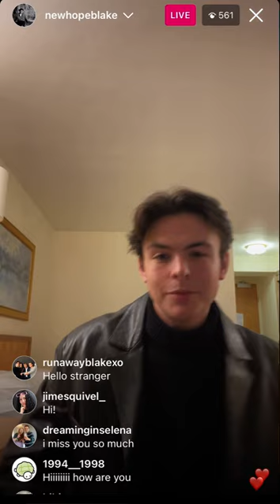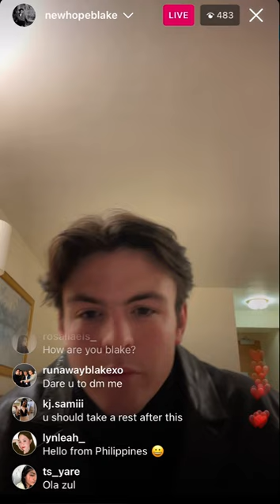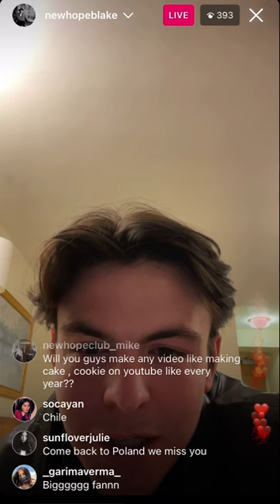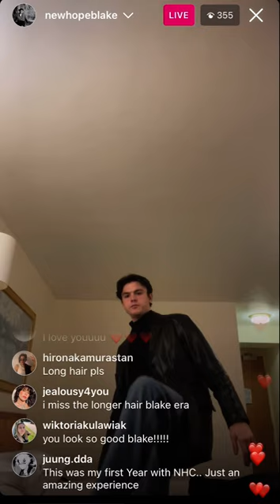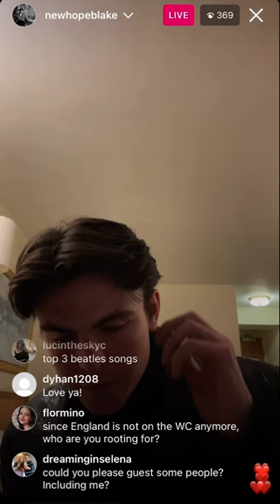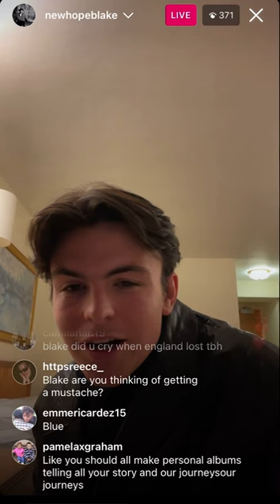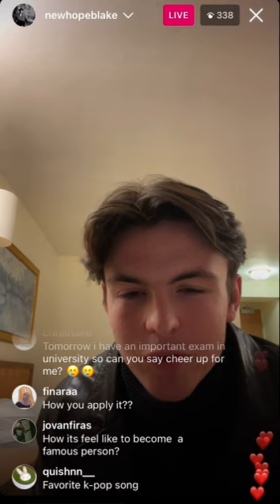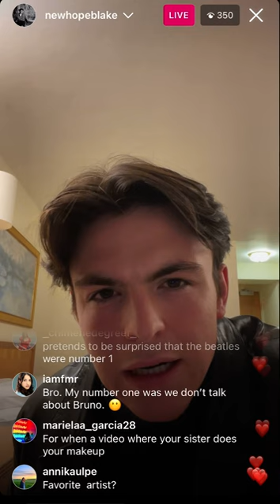221213 New hope club Blake Richardson instagram lives